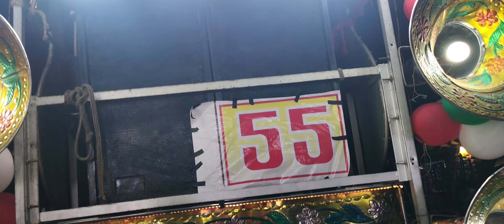City finance Soni band gursahaiganj o raam ji 9839791577